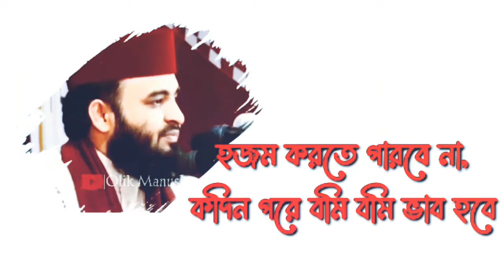14 February 🌹 Valentine day status | Mizanur Rahman Azhari waz status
14 February 🌹 Valentine day status | Mizanur Rahman Azhari waz status